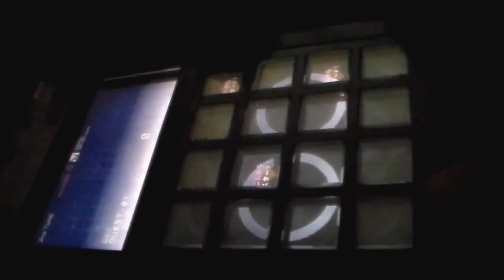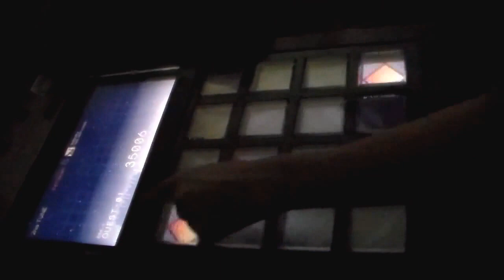(Bad Quality) Phil Barnes Plays Konami's Bemani (ビーマニ) Title - Jukebeat (ユビート) Arcade Machine